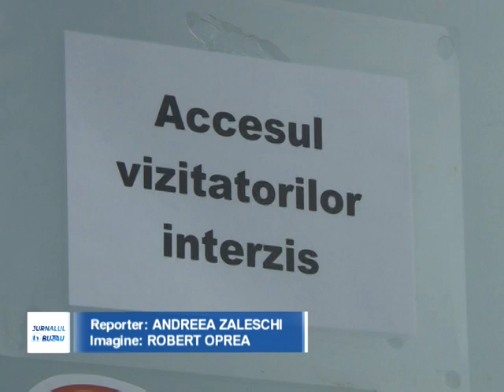BUZOIENI INTORSI DIN CHINA SUB SUPRAVEGHERE